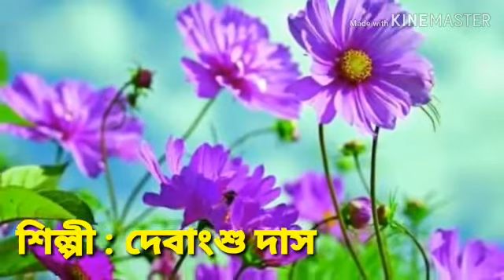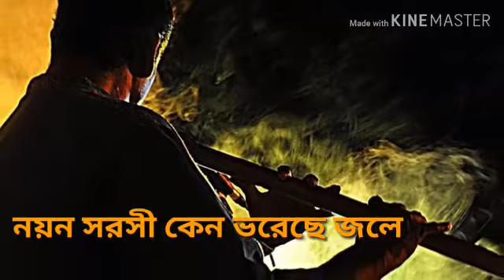Noyono sorosi keno bhoreche jole sung by Debansu Video by Sukamal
Video from Debansu Das